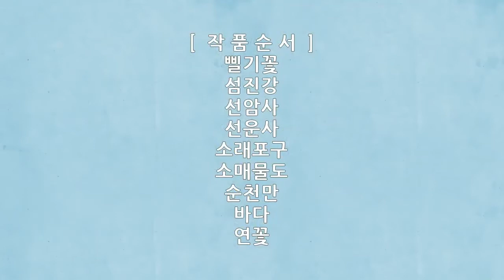순천만, 삘기꽃, 소래포구 풍경, 59장, 풍경사진, 황기모, 공유마당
본 영상은 황기모 작가님이 공유마당에 기증한 사진컨텐츠를 기반으로 제작한 영상입니다.